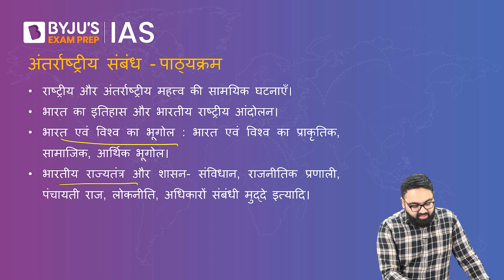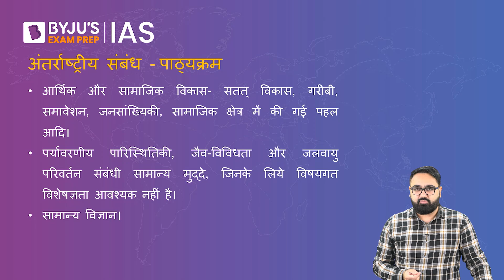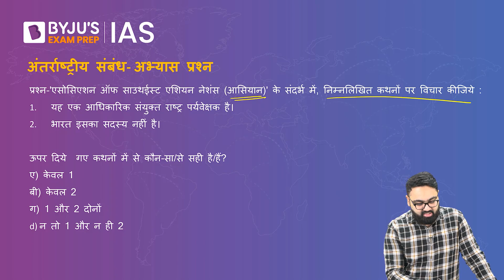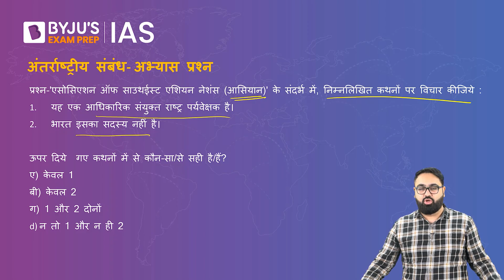UPSC Prelims CSE 2023 के लिए अंतर्राष्ट्रीय संबंध पाठ्यक्रम | IR Preparation Strategy in Hindi | IAS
Get to know about UPSC Prelims CSE 2023 International Relations Syllabus (अंतर्राष्ट्रीय संबंध पाठ्यक्रम). This IR Preparation Strategy in Hindi will be helpful for your upcoming UPSC Exam 2023.

Learn about the important topics, previous year questions, marking scheme and trends for International Relations. Watch the session to get an idea about the International Relations preparation strategy.

Some of the important topic discussed are -  International Relations Syllabus for Prelims, important questions on International Relations for UPSC, NCERT books for International Relations, questions on International Affairs for UPSC, etc.

Understanding the needs of the syllabus and following a preparation strategy will help you answer UPSC Prelims questions on International Relations effectively and thereby increase your prelims score.

Why wait anymore? Start your preparation with BYJU'S IAS strategy series.

All the very best for your upcoming exams, and let us know what you liked the most about this session.

To watch the strategy series videos in English, visit @BYJUSIAS

Happy Learning!